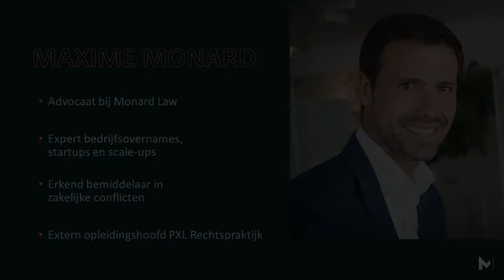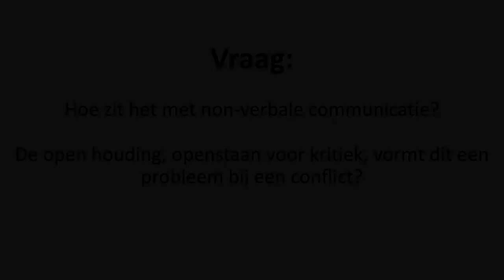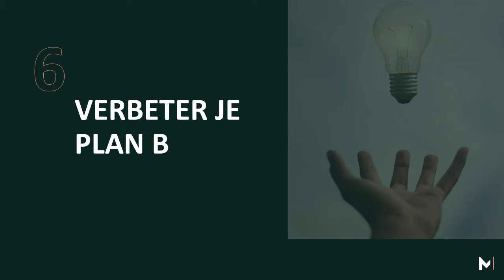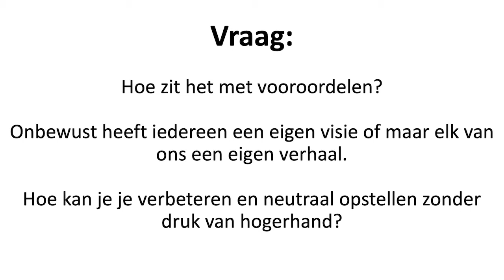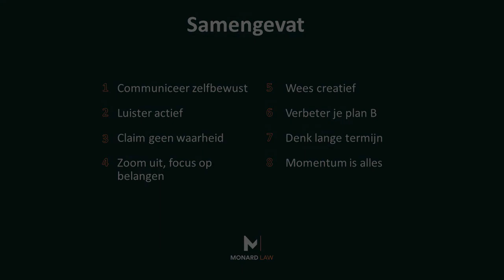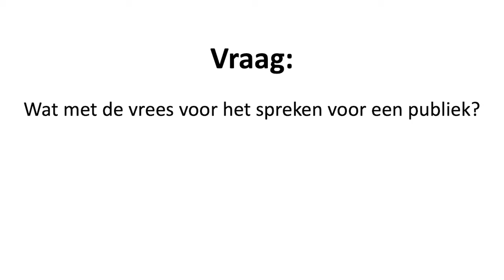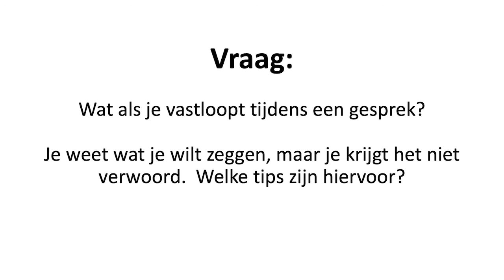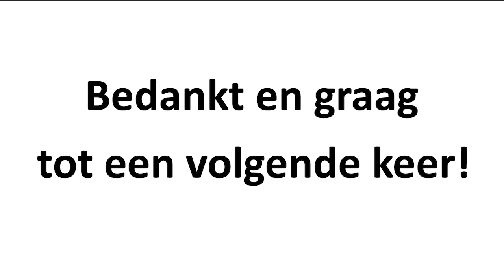PXL breekt uit - 7 tips bij onderhandelingen